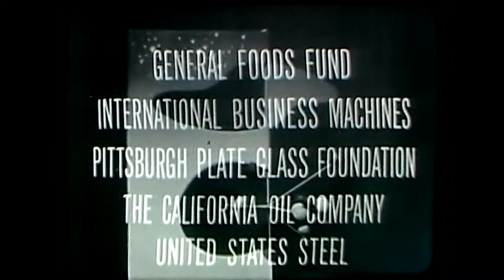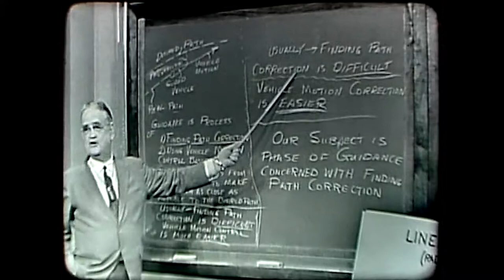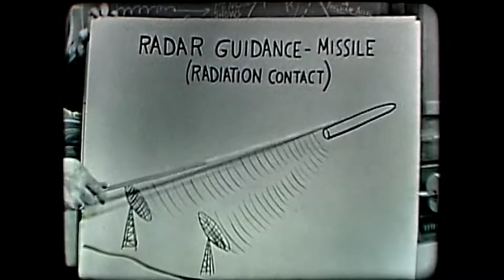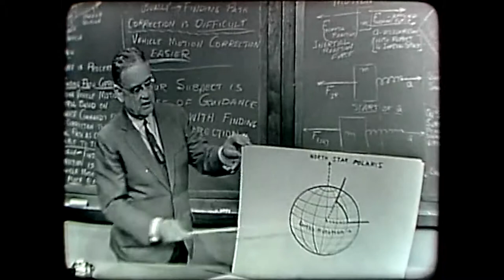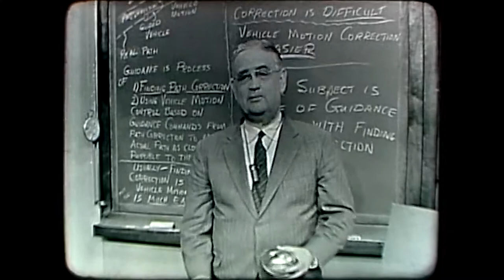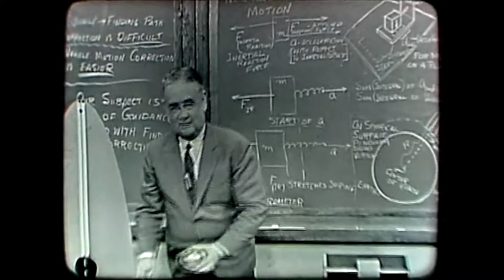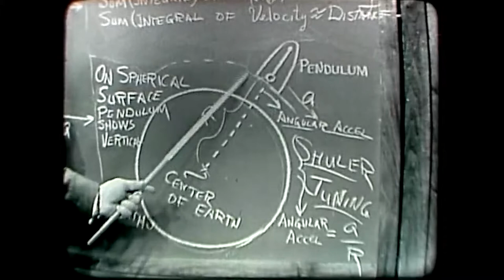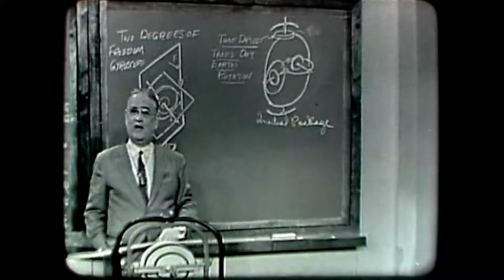Continental Classroom - Doc Draper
A lecture by Charles Stark Draper about inertial guidance and navigation.